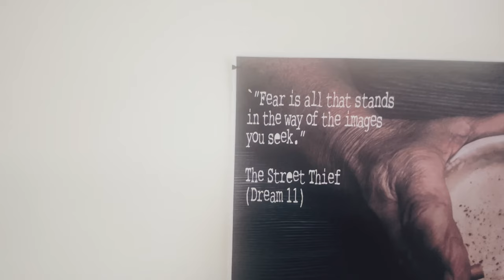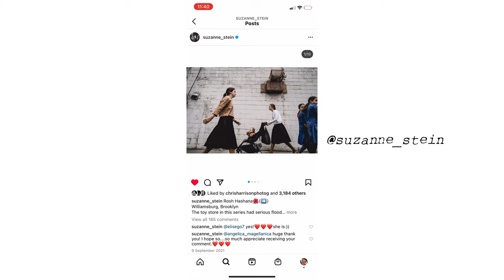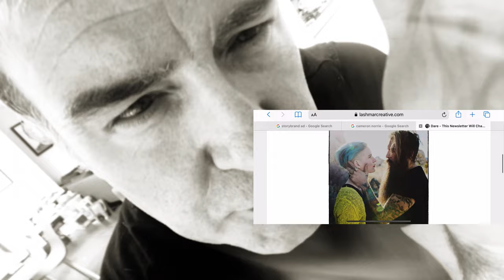Street Photography Quick Tips | The Inspirational Work of Suzanne Stein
SHOW NOTES

Other Videos you may like with Suzanne.

My Newsletter
So today's tip is in the form of an Instagram Shout Out. The work of Suzanne Stein. I discovered Suzanne’s work a few years back on Instagram. I think the mistake or rather the presumption a lot of us make when we are starting out as street photographers is that we feel we have to get the shot quickly, before anybody notices we are there. There's a space for that obviously, anonymity. But for me the images that really resonate with me are because of the artist, the photographer, slowing down, and really working to scratch beneath the surface of things. To dig a little deeper. To see more. To mine for the essence of things. Suzanne’s work does that totally. It's real. It's raw and emotional in a way that can't be contrived.

Right now you lot can do me a favour. Peace n love.

Don’t forget I have a workshop coming up in London.

The DARE STREET PHOTOGRAPHY WORKSHOP
Punch through your fears and gain total confidence in your approach.

MY GEAR

EDITING SOFTWARE
8mm (Iphone app)
Adobe Lightroom
Adobe Photoshop

SMARTPHONE
Hipstamatic

This Video was Shot, Chopped and Cropped on the iPhone 11